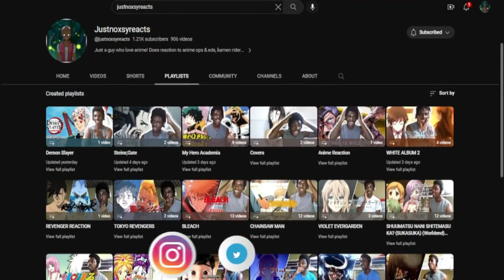KISAKI DEATH | Tokyo Revengers Season 3 Episode 13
Tokyo Revengers Tenjiku-hen -Tokyo Revengers Season 3

For more reactions

intro - 0:00
reaction - 0:37
reaction ends - 13:43